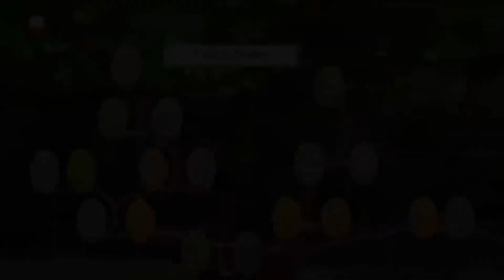Let’s Play! WELCOME TO PRIMROSE LAKE Part 13 (SO I GUESS WE’RE DOOMED THEN?)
Hey everybody! It’s Inikah here again with a brand new video for you guys.

If you have any suggestions on what I can play next or a new idea for a new vlog as I do upload everyday (as much as I can lol) please feel free to comment down below!

Here’s a quick description of the game:
“Welcome to Primrose Lake” is a brand-new time management game unlike any other!

An idyllic town nestled in the Rocky Mountains, Primrose Lake is not as quaint as it seems. When Jenny Carlyle hitches a ride from a total stranger, she quickly realizes something is seriously wrong. No cell reception. No internet. Nothing to do but bide her time and try to stay out of trouble. It isn’t easy to do. In Primrose Lake, trouble has a way of catching up.

Experience a new Time Management mystery where everyone has a secret, and there’s no place to hide from the past.

Get to know Jenny and all the odd and troubling characters inhabiting Primrose Lake. Can you uncover their hidden secrets and get to the bottom of a century’s old mystery?

Keep locals stocked with supplies at the General Store, and please picky tourists at Adventure Island Rentals. Talk about a breath of fresh A.I.R.! Dash through the Diner in a pie-making frenzy, and enjoy lots of lattes at the Cafe. Just when you think you’ve seen it all, it’s time to delve into the dark corners the local lore at the Historical Society and Bookstore.

But don’t work too hard! Mystery is interwoven through-out the gameplay with 20 vignettes bound to intrigue. Stay sharp, or you might miss the clues scattered through-out the game. Are you ready for this time management mystery challenge?

Features:
- Unravel the twisted fates of two strangers caught up in a case of mistaken identity.
- Primrose Lake is the star of the game. Navigate the town map as you progress through the story.
- Players interact with a different character avatar at each location.
- Explore 60 Time Management levels at 5 Unique Business Types.
- Discover an additional 20 Mystery Scenes with integrated mini games
- Gorgeously rendered environments look fantastic on mobile devices
- Relax to a beautiful soundtrack sets the mood for that mountain lifestyle